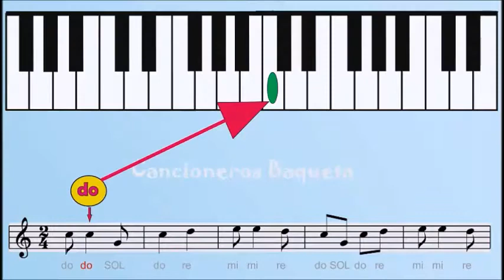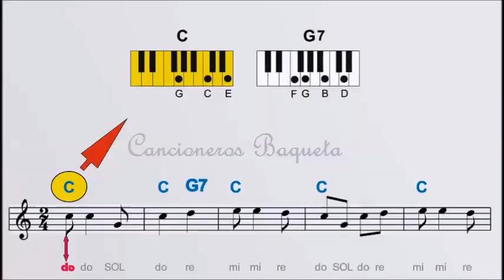Karaoke Música Católica Vienen con Alegria